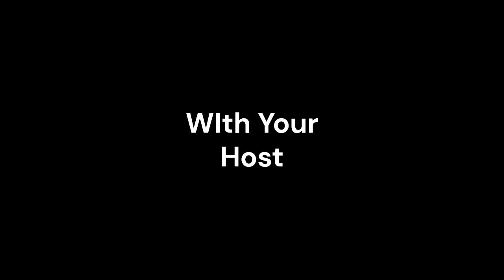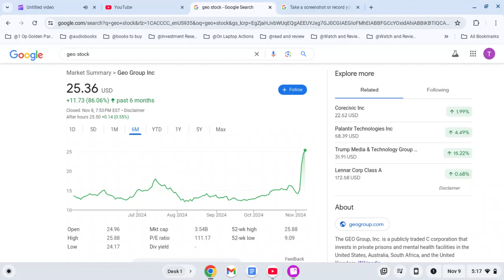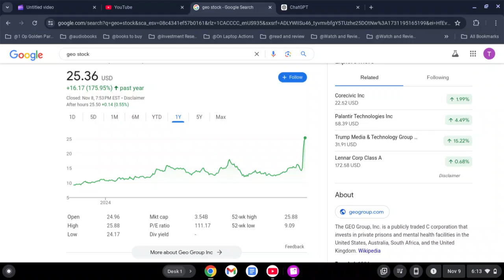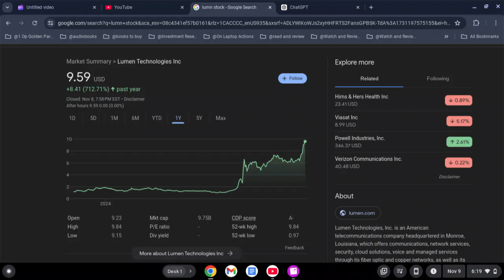Iran, RIchard Branson, and Investing. The Geopolitical Investor's Podcast